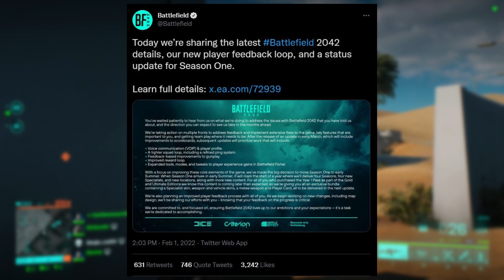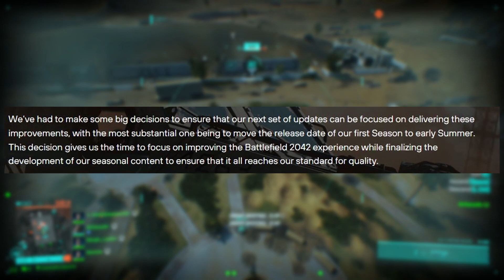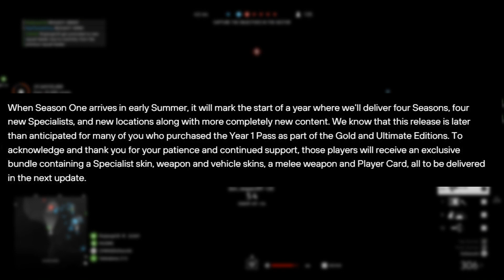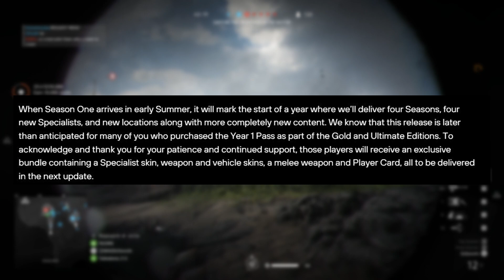Battlefield 2042 Has Been Dug Out The Grave... And Put Back Deeper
Ah here we go. We finally have some news on the future of Battlefield 2042, and let's just say, it isn't great. If you wanna hurt your feelings even more, you can always check out the full blog post listed below.

CAUTION: CONSUMPTION OF SUCH ARTICLE MAY RESULT IN SEVERE MENTAL INJURY.